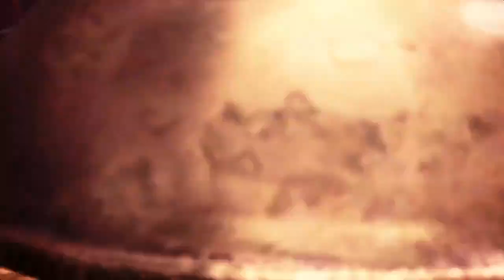Lightning lizard and Dragon T-Rex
Multiple big monsters and lots of loot